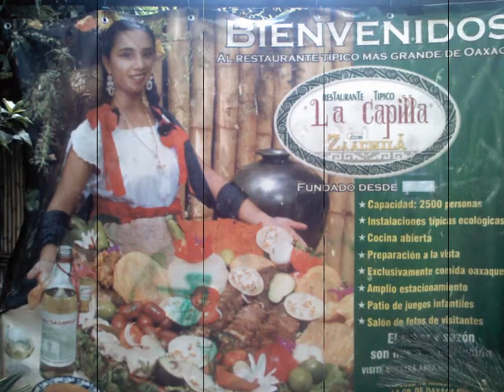San Juan Teposcolula Oaxaca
se extraña el terruño Oaxaqueño